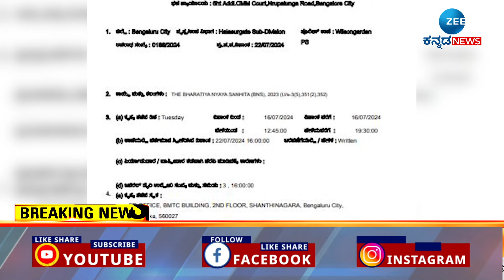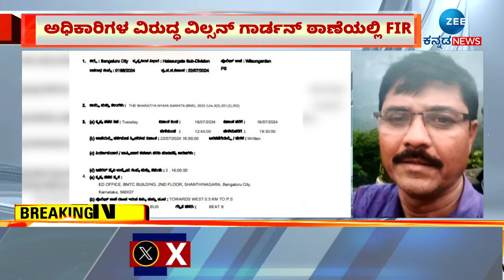FIR on ED | ತಡೆ ನೀಡಿದ ನ್ಯಾ.ನಾಗಪ್ರಸನ್ನರಿದ್ದ ಹೈಕೋರ್ಟ್ ಪೀಠ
ಅಧಿಕಾರಿಗಳ ವಿರುದ್ಧ ವಿಲ್ಸನ್‌ ಗಾರ್ಡನ್‌ ಠಾಣೆಯಲ್ಲಿ FIR
FIR ಪ್ರಶ್ನಿಸಿ ಹೈಕೋರ್ಟ್‌ ಮೆಟ್ಟಿಲೇರಿದ್ದ ED ಅಧಿಕಾರಿಗಳು